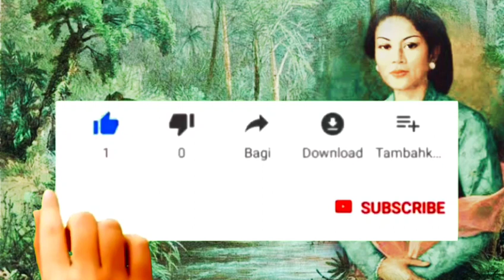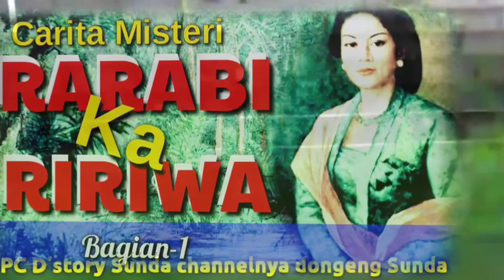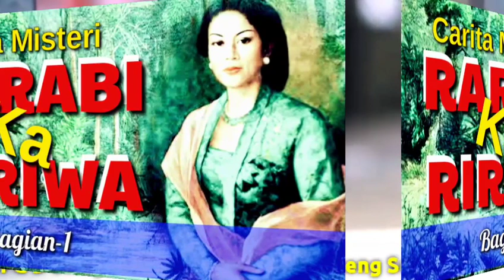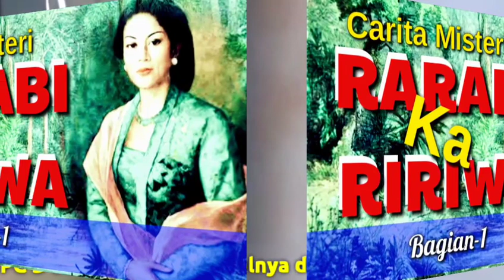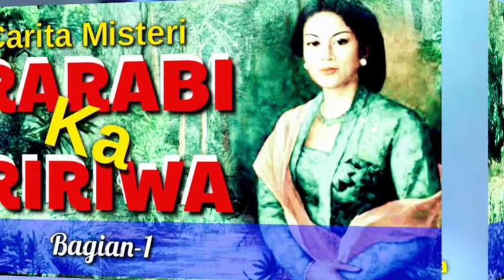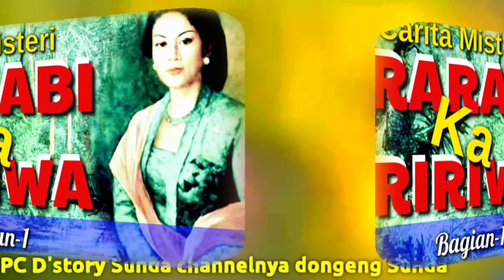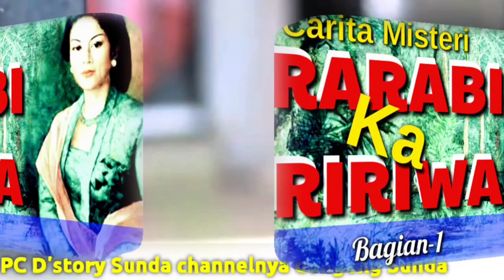Rarabi Ka Ririwa-1 | Carita misteri basa sunda d'story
Rarabi Ka Ririwa-1
Carita misteri basa sunda d'story
Dikutip dari; Carbung Rarabi Ka Nyi Sari
Karya: Ceu Ningsih

Isep adalah seorang duda beranak satu yang dikhianati mantan istrinya karena berselingkuh di depan matanya.
Keinginan untuk beristri lagi seakan hilang dari pikiran Isep dalam waktu yang relatif lama.

Sampai akhirnya keinginan itu muncul tetapi tidak seperti lazimnya orang biasa yang berkeinginan membangun rumah tangga dengan perempuan biasa.

Bagaimana tidak Isep berkeinginan membangun rumah tangga dengan makhluk gaib atau ririwa,  yakni arwah gentayangan atau dalam bahasa Sunda disebut ririwa.
Bagaimana kisah silakan tonton videonya sampai tuntas selamat menyaksikan.